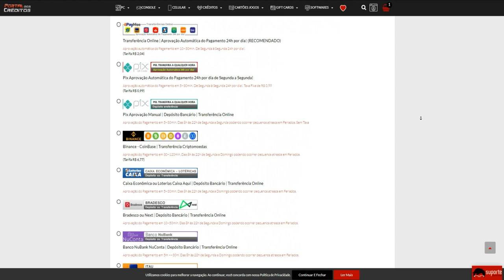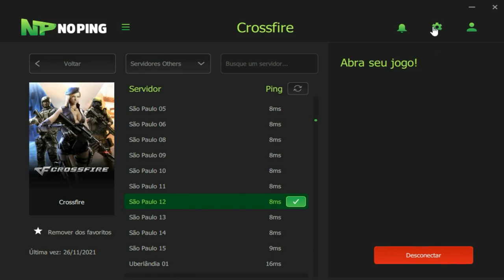A HORA dele CHEGOU💀